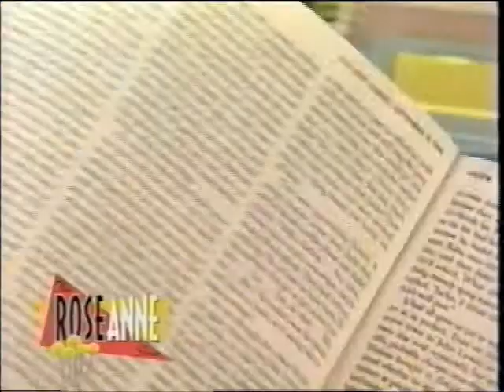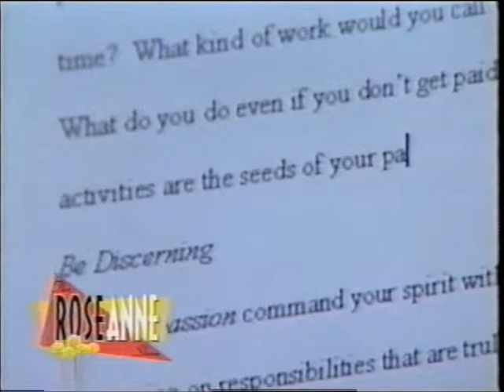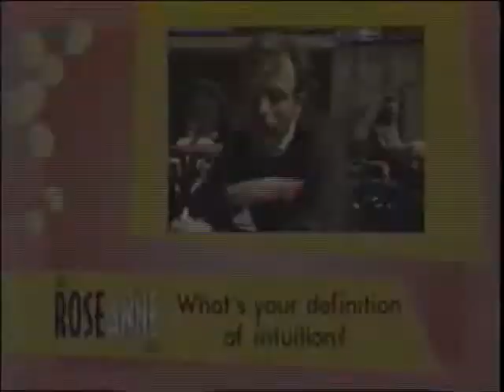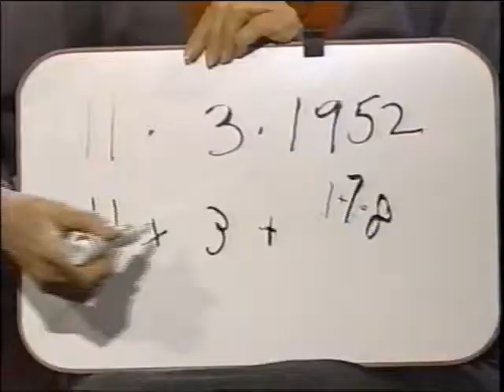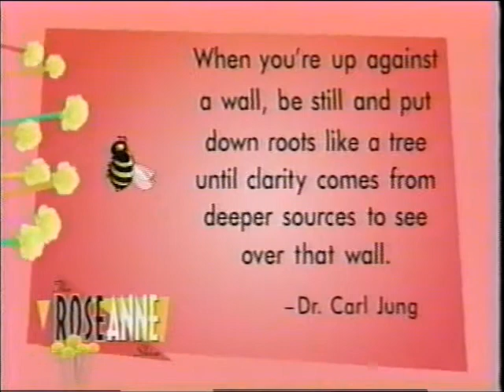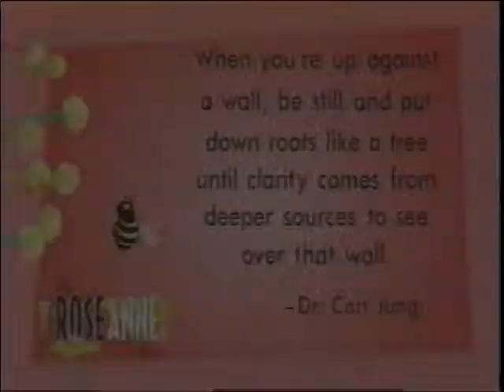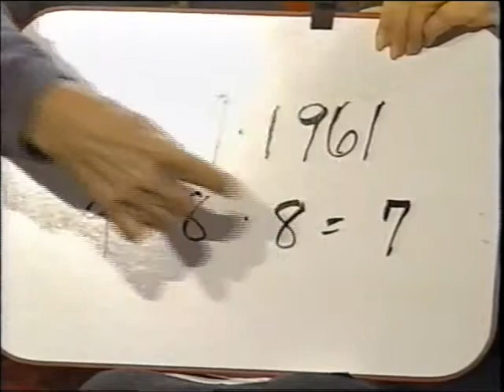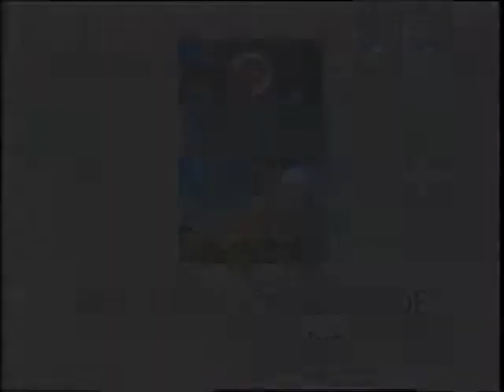Roseanne interviews author Carol Adrienne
Roseann Barr interviews author Carol Adrienne and daughter Sigrid Matthews on how to find our life purpose.